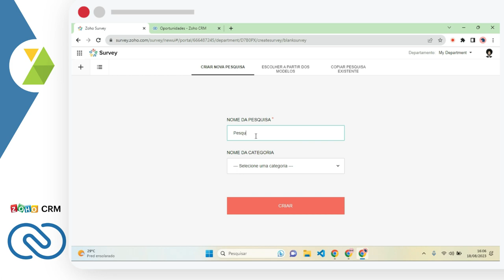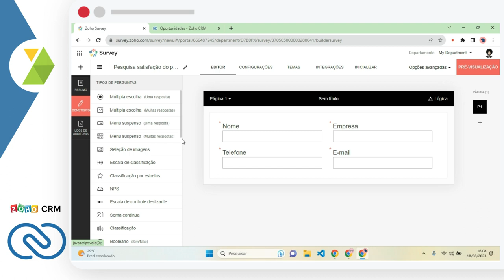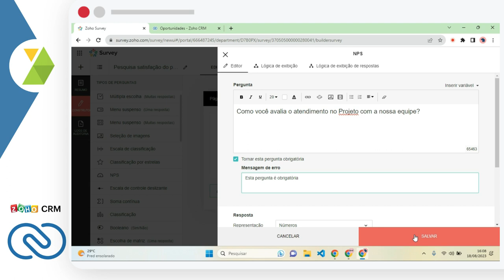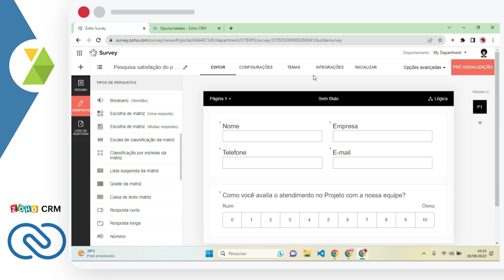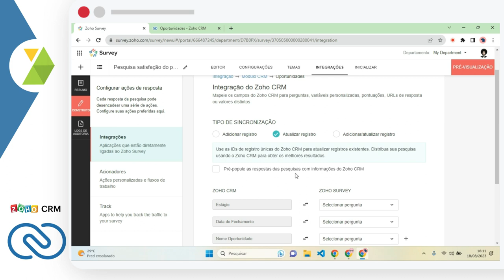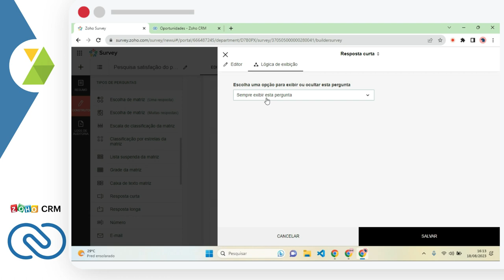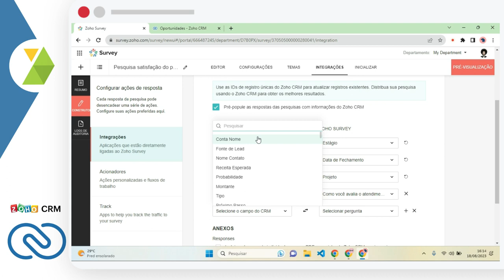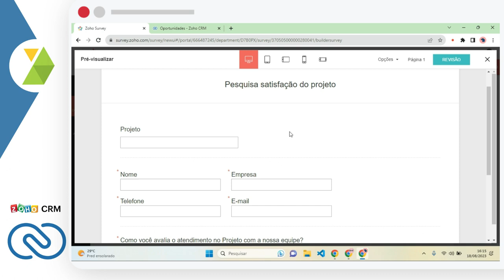Como criar uma pesquisa no Zoho Survey e integrar com o Zoho CRM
Explore a sinergia perfeita entre pesquisa e gestão de relacionamento com o cliente! Neste vídeo abrangente, mergulhe no passo a passo de como criar pesquisas envolventes usando a plataforma Zoho Survey e, em seguida, descubra como integrar perfeitamente esses insights valiosos ao Zoho CRM. Aprenda a extrair o máximo de informações para impulsionar suas estratégias de negócios e fortalecer suas conexões com os clientes. Não perca este guia essencial para alcançar eficiência e excelência no atendimento ao cliente! Assista ao tutorial e adquira mais conhecimentos!